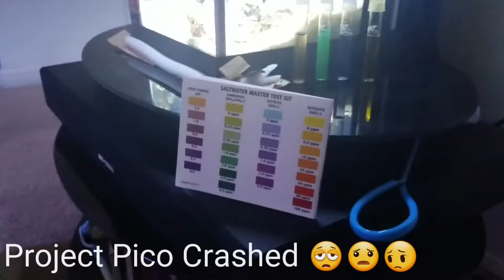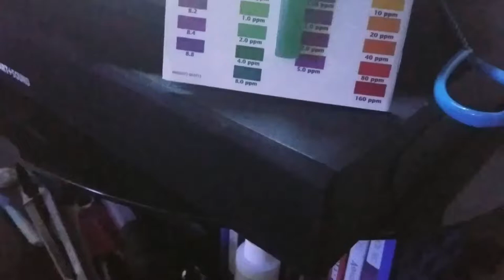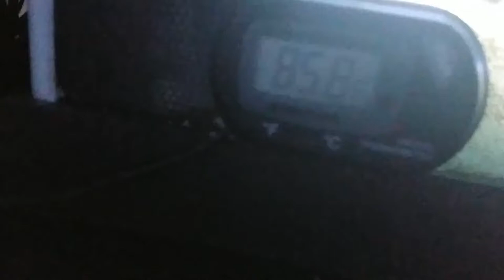Project Pico Fluval Spec 3 Week 6 Tank Crash